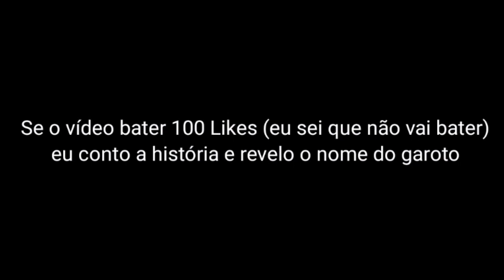Primeiro "Beijo" da criadora (História real ಥ‿ಥ)